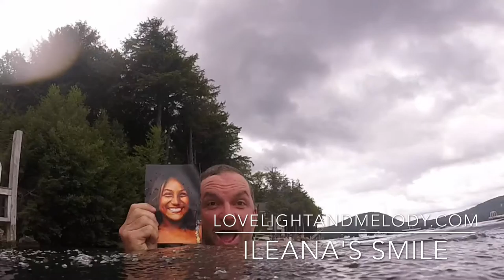Brad Corrigan and Ileana's Smile at Soulfest 2015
Brad Corrigan & Reinaldo DeJesus performed at Soulfest 2015. Ileana's Smile presentation at the Revival Stage. Merrymeeting lake